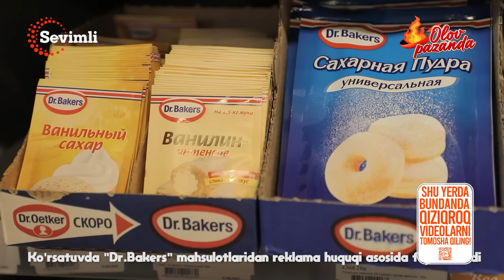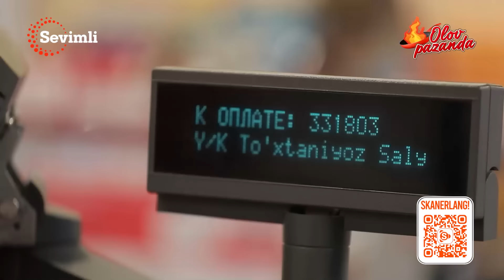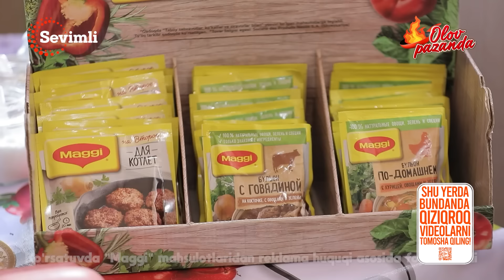OLOV PAZANDA 82-MAVSUM 1-QISM BALKI BU SAFAR G'OLIB BO'LISH NASIB QILAR!